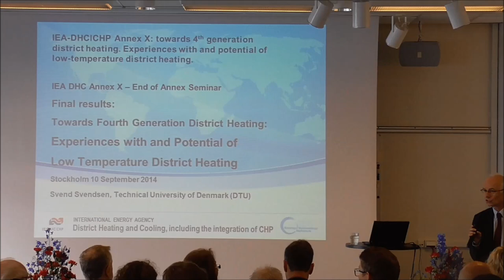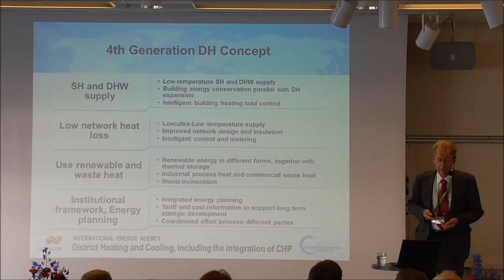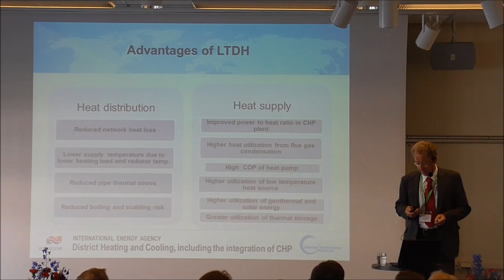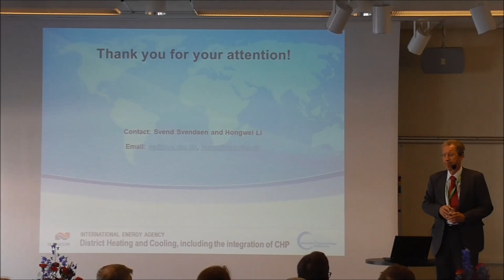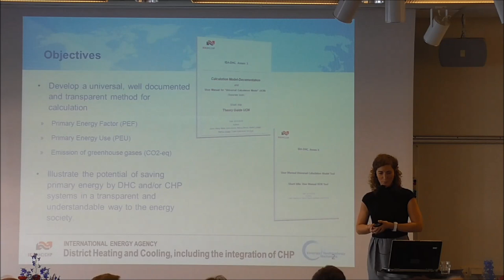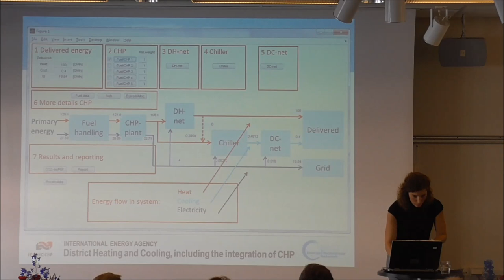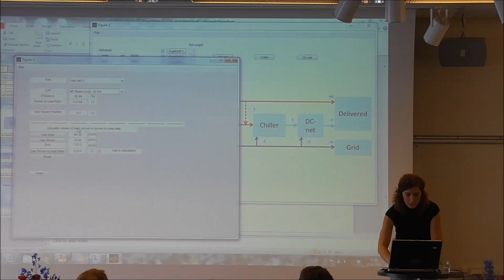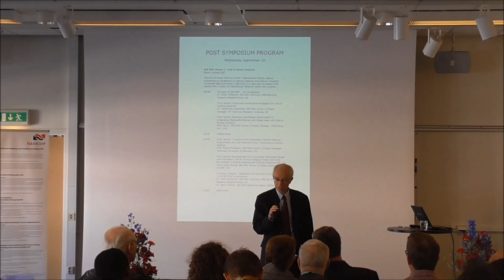IEA DHC Annex X Final Session - Part 2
This video contains the final presentations of two IEA DHC Annex X projects. The projects presented are: "4th generation district heating" and (starting at 37:00) "Universal calculation model for primary energy factors".